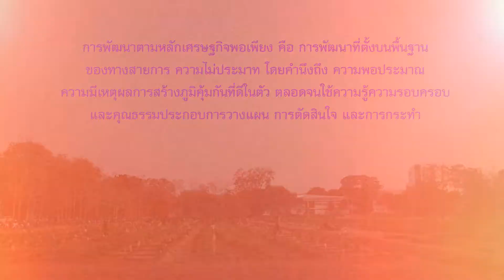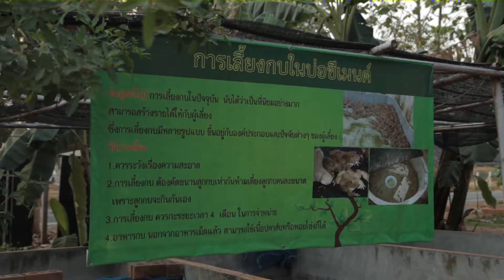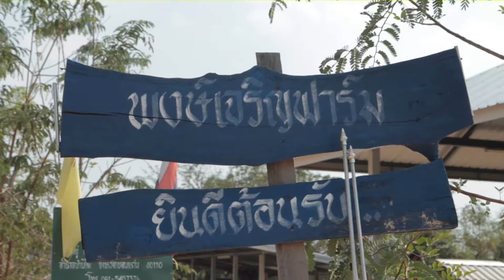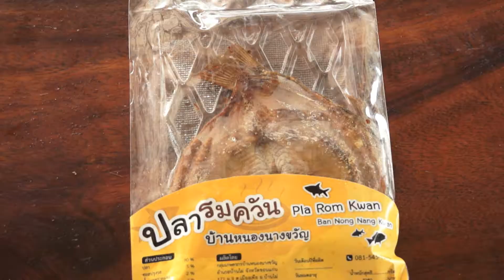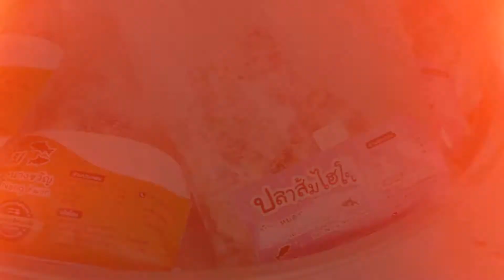เศรษฐกิจพอเพียง